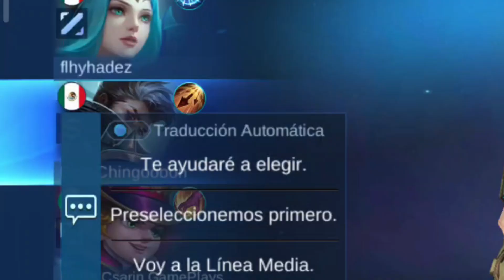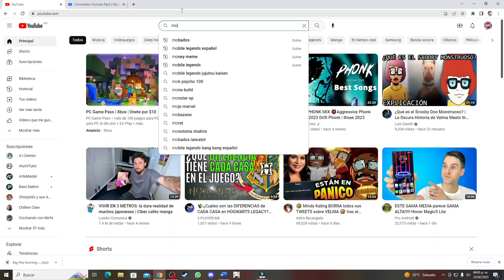Cazando TROLLS #1 | GRANGER con INSPIRAR y un Harley MONOROL | Mobile Legends: Bang Bang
Eh decidido iniciar una nueva serie donde expongo a todos esos hermosos, bellos y lindos trolls que tocan en las ranks xd, cuidadito pq os estoy grabando pibes👀.
No se asusten JAJA, es mero entretenimiento, no vengo a humillar a nadie ni mucho menos, pero se me hizo atractiva la idea de mostrar a los trolls que me tocan en las partidas xd.

No olviden seguirme pibes, los quiero mucho❤

Directos de Lunes a Sábado en Twitch 9 AM Hora MEX (Cambio el horario pq ya más tarde hace calor JAJA)